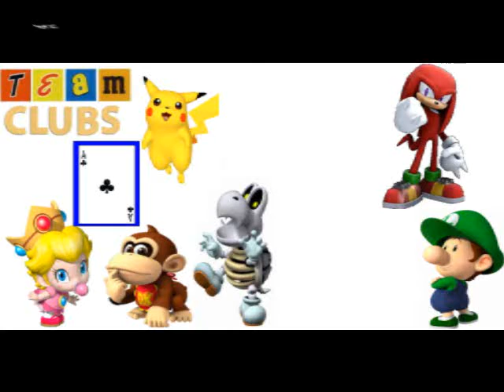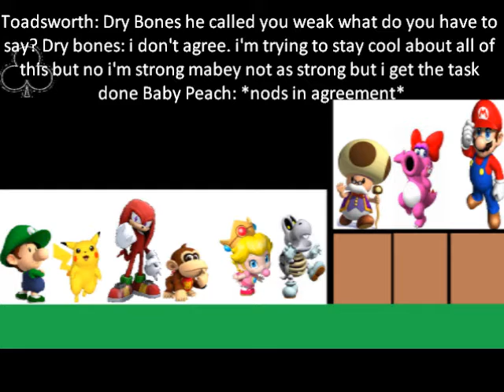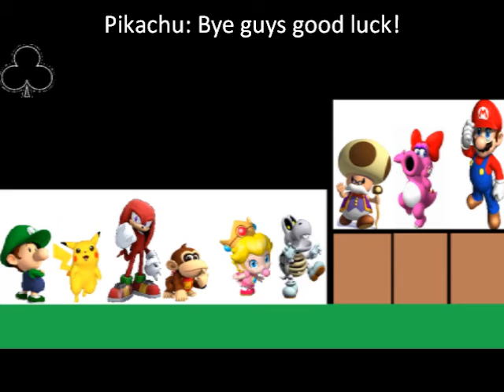Nintend-o-lympics 2 Episode 4 Part 3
the 4th person is voted off!